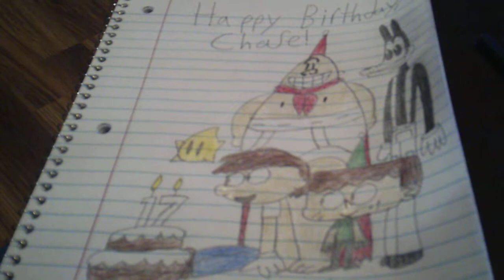Happy Birthday, Chase!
Chase is my name, and today it's my birthday, and I'm now 17.